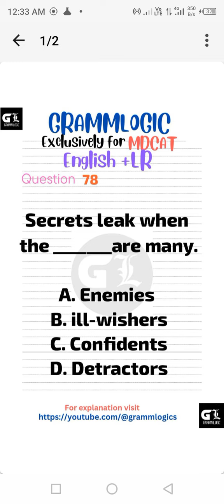GrammLogic Daily Mcqs Discussion Question:78 Explanation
Dear grammLogians!!
For Daily Mcqs Discussion Join.GrammLogic Whatsapp Channel.